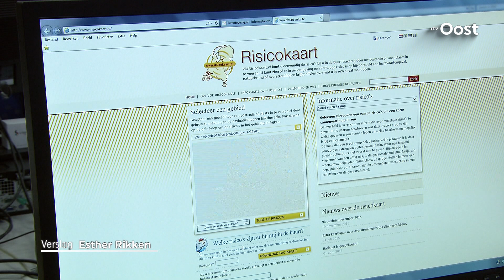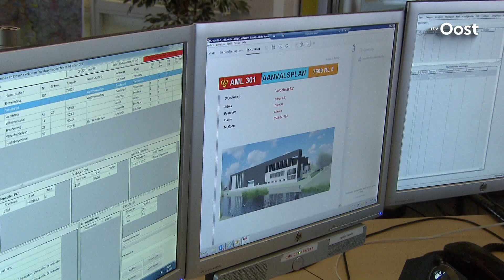Veiligheidsregio Twente in opperste staat van paraatheid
Het jaar 2015 was een jaar vol terreur. Daarom staat ook dit jaar de Veiligheidsregio Twente op scherp. "We zijn in opperste staat van paraatheid", aldus Sander Schelberg van de Veiligheidsregio Twente.